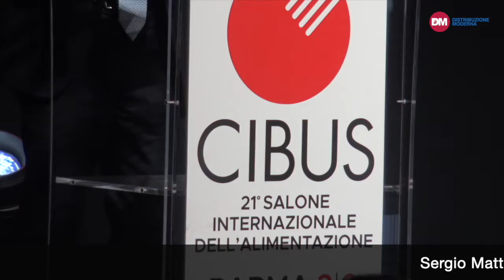TGdo Flash, edizione Cibus. 3 maggio 2022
Le principali notizie della prima giornata di Cibus 2022.